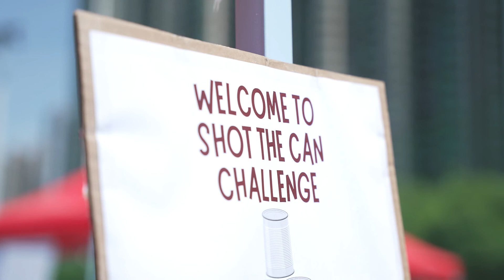2021.08.21｜Master Game 棍網球元老賽暨親子同樂日